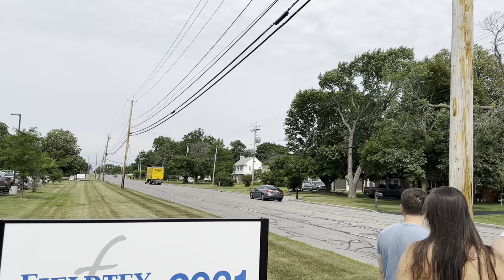Cars Doing Burnouts And Accelerations Leaving Cars & Coffee! | Titan Motorworks Cars And Coffee 2023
Supercars, sports cars, muscle cars, and classic cars leaving ​the Titan Motorworks Cars And Coffee of 2023